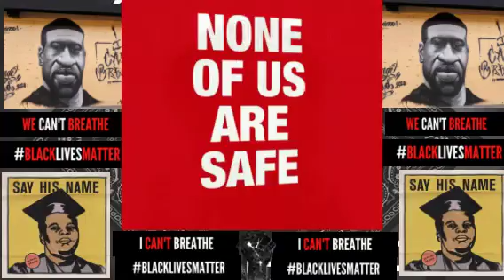Ride away - by DJ Anon-Eros